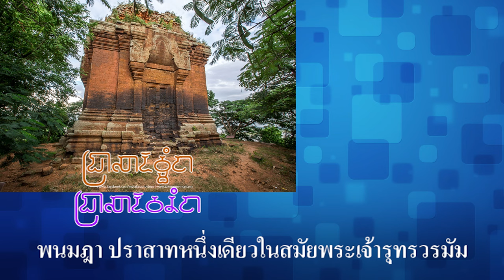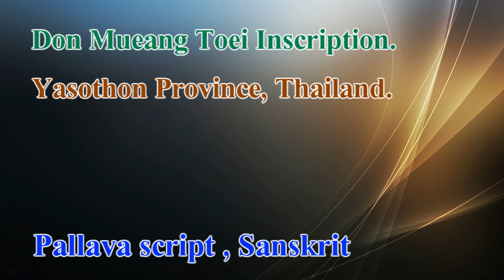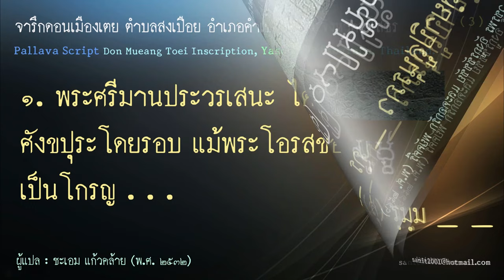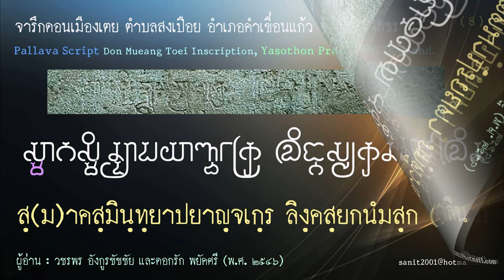Ep117 พระเจ้าภววรมัมกับพระเจ้าจิตรเสน เอากำลังพลมาจากไหนมาทำศึกกับฟูนัน จึงเอาชนะฟูนันได้ # 2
พราหมณ์กัมพูสวยัมภูวะ หรือกามพู สวายัมภูวะ เป็นบรรพบุรุษของเผ่ากัมพุช ได้รับการยกย่องว่าทรงเป็นนักปราชญ์ นักรบ และผู้พิชิตชาวฮินดู ร่วมกับพระพรหมฤๅษีอคัสตยะ, พระเจ้านรสิงหวรมัมที่ 1, พระเจ้าราเชนทรโจฬะที่ 1, พระเจ้าอโศกมหาราช, พระเจ้าปุษยมิตรศุงคะ พราหมณ์กัมพูสวยัมภูวะ ประสูติที่ แคว้นกลิงคะ อินเดีย ราชวงศ์วรมัม ราชสกุลกัมพุช ศาสนาพราหมณ์ฮินดู ตำนานกัมพูสวยัมภูวะ มีต้นกำเนิดในอินเดียตอนใต้
คู่อภิเษก คือ พระนางเมรา ราชวงศ์ สุริยวงศ์
           บุตรของพราหมณ์กัมพูสวยัมภูวะกับพระนางเมรา คือ พระเจ้าศรุตวรมัม ปฐมกษัตริย์แห่งอาณาจักรเจนละ
พระเจ้าศรุตวรมัม เดินทางมาที่เอเชียตะวันออกเฉียงใต้ มาถึงปากแม่น้ำโขง เดินทางทวนแม่น้ำโขงขึ้นไปตั้งหลักแหล่งอยู่ที่ ใกล้ปราสาทวัดภู จำปาสัก เมื่อพระเจ้าภววรมัมและเจ้าชายจิตรเสนทำสงครามชนะพระเจ้ารุทรวรมัมแห่งฟูนัน ก็สถาปนาพระเจ้าศรุตวรมัมเป็นปฐมกษัตริย์แห่งอาณาจักรเจนละ ครองราชย์เมื่อปี พ.ศ. 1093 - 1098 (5 ปี) เมื่อสิ้นพระชนม์ พระเจ้าเศรษฐวรมัม พระราชโอรสจึงได้ขึ้นครองราชย์สืบต่อมา ครองราชย์เมื่อปี พ.ศ. 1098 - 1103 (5 ปี)
           พระเจ้าเศรษฐวรมัม เป็นผู้สถาปนาเมืองเศรษฐปุระเป็นเมืองหลวง ณ เชิงเขาซึ่งเป็นที่ตั้งของปราสาทหินวัดพู และเป็นพระราชบิดาในพระนางกัมพุชราชลักษมี เมื่อพระเจ้าเศรษฐวรมัมสิ้นพระชนม์ในปี พ.ศ. 1103
พระเจ้าศรีวีรวรมัม โอรสในพระเจ้าศรีสารวเภามะ ขึ้นครองราชย์เมื่อปี พ.ศ. 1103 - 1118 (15 ปี) (มเหสีของพระองค์ คือ พระนางศรีวีรลักษมี โอรสของพระองค์คือ พระเจ้ามเหนทรวรมัม) เมื่อพระเจ้าศรีวีรวรมัม สิ้นพระชนม์ ในปี พ.ศ. 1118 พระนางกัมพุชราชลักษมี (ธิดาของพระเจ้าศรุตวรมัม) ครองราชย์เมื่อปี พ.ศ. 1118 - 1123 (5 ปี) พระนางได้อภิเษกสมรสกับพระเจ้าภววรมัมที่ 1 และยกราชสมบัติให้กับพระราชสวามีของพระนาง
           พระเจ้าภววรมัมที่ 1 เป็นกษัตริย์ในลำดับต่อมา ครองราชย์เมื่อปี พ.ศ. 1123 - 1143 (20 ปี) พระองค์ตั้งเมืองหลวงใหม่คือ ภวปุระ ช่วงที่ พระเจ้าภววรมัมที่ 1 ครองราชย์ พระเจ้าจิตรเสนขยายอำนาจมาทางอีสาน
และสร้างจารึกในที่ต่าง ๆ แสดงอาณาเขตของพระองค์ มีศิลาจารึกปัลลวะทั้งก่อนและหลังขึ้นครองราชย์ เจ้าชายจิตรเสน ชิงราชสมบัติจากพระโอรสของพระเจ้าภววรมัมที่ 1 และขึ้นเป็นพระมหากษัตริย์แห่งอาณาจักรเจนละสืบมา
          ก่อนอื่นอยากจะเล่าให้ฟังว่า พระเจ้ารุทรวรมัม กษัตริย์องค์สุดท้ายของฟูนัน ทรงเป็นพระราชโอรสของ พระเจ้าเกาฑิณยะชัยวรมัมที่ 3 แห่งฟูนันที่ประสูติจากพระสนม เมื่อพระราชบิดาสวรรคตพระองค์ทรงแย่งชิงราชสมบัติและสังหาร เจ้าชายกุณณะวรมัม รัชทายาทโดยชอบธรรมที่ประสูติจากพระนางกุลประภาวดี พระอัครมเหสี
และทรงทำสงครามยืดเยื้อกับพระนางกุลประภาวดี เป็นสาเหตุให้อาณาจักรฟูนันอ่อนแอและล่มสลายลงในที่สุด
ต่อมาพระเจ้าภววรมัมที่ 1 ร่วมกันกับเจ้าชายจิตรเสน (พระเจ้ามเหนทรวรมัม) พระอนุชา ทำสงครามเพื่อชิงราชสมบัติและบุกยึดราชธานี วยาธปุระ ได้สำเร็จ
             ผมจะวิเคราะห์ว่า พระเจ้าภววรมัมกับพระเจ้าจิตรเสน เอากำลังมาจากไหนมาทำศึกกับฟูนัน จึงเอาชนะฟูนันได้ ดังนี้ครับ
             พระเจ้าเศรษฐวรมัม สร้างอาณาจักรเศรษฐปุระ ใกล้ลิงคบรรพต เมืองจำปาสัก สร้างปราสาทวัดภูขึ้น
เป็นศาสนสถานที่สำคัญ เป็นศูนย์รวมของผู้ที่นับถือฮินดู ลัทธิไศวนิกาย คือ พระศิวะ ดินแดนบริเวณนี้ เป็นเขตอิทธิพลของอาณาจักรจาม ที่สมัยนั้นยังเป็นฮินดู ได้เดินทางมายังเทวสถานแห่งนี้ เพื่อบูชาพระศิวะ รวมทั้งผู้ที่อยู่ในอาณาจักรศรีโคตรบูรณ์ด้วย ผู้คนในบริเวณนี้เป็นชาวกลิงคะ รวมทั้ง ลาว ข่า ขอม ผู้ไท โย้ย จาม และชาติพันธุ์ดั้งเดิมอื่น ๆ ที่อาศัยอยู่ในลาวและภาคอีสานปัจจุบัน
           เมืองศรีโคตรบูรณ์ใช้อักษรปัลลวะ ชื่อในภาษาสันสกฤตคือ โคตะปุระ คำว่า โคตะ แปลว่า ตะวันออก
ส่วนคำว่า ปุระ แปลว่า เมืองหรือนคร โคตะปุระจึงหมายถึงเมืองที่ตั้งอยู่ทางทิศตะวันออกหรือเมืองแห่งดวงอาทิตย์  หรือ สริโคดตะปุระ แปลว่า เมืองตะวันออก ต่อมาจึงกลายเป็นคำว่า สีโคดตะบูน และ โคดตะบอง ตามลำดับ
           ดังนั้นในบริเวณนี้จึงประกอบด้วยผู้นับถือฮินดูที่มาจากแคว้นกลิงคะ ใช้อักษรปัลลวะเหมือนกัน จึงสามารถรวบรวมผู้คนได้เป็นจำนวนมากทั้งมาจากตอนกลางของเวียดนามที่เป็นอาณาจักรจามปา จากเมืองศรีโคตรบูรณ์ และจากอีสานของสยามในสมัยนั้น การเดินทางไปโจมตีฟูนัน ต้องประเมินว่าชนะแน่ ถ้าประเมินว่าทำศึกแล้วต้องแพ้ คงไม่กล้ายกทัพไป
           ผมพูดมาถึงตอนนี้ ไม่ได้พูดว่าเป็นเมืองเขมรนะครับ แต่เป็นการทำศึกในดินแดนกัมพูชา ซึ่งเป็นเครือญาติกัน คำว่า ขอม ยังไม่ปรากฏในจารึก แต่ผู้คนในดินแดนนี้ก็เป็นชาวขอมนั่นแหละ ปราสาทนครวัดยังเรียกว่าปราสาทขอม สร้างก่อนจะปรากฏคำว่า "ขอม" ในจารึกสมัยสุโขทัย